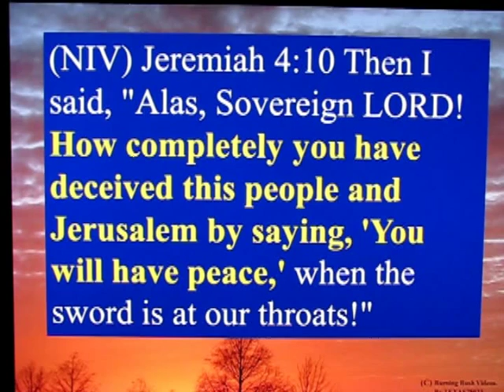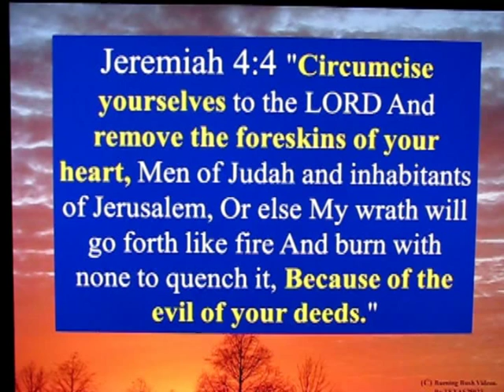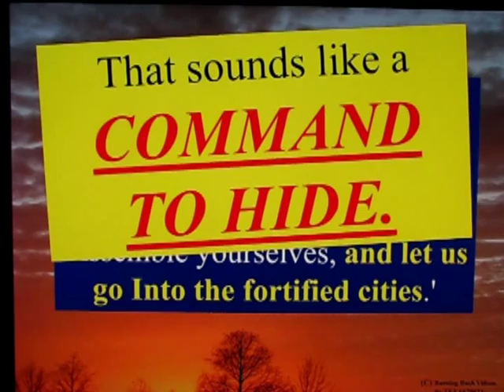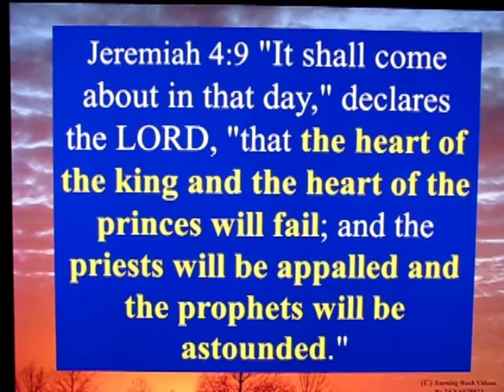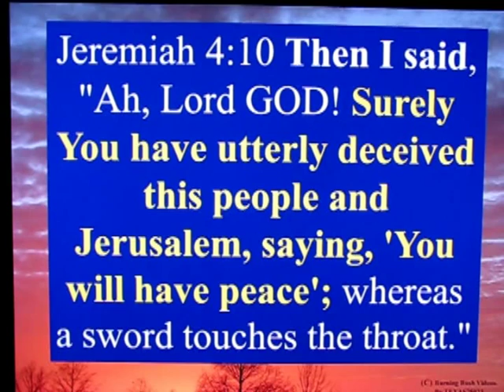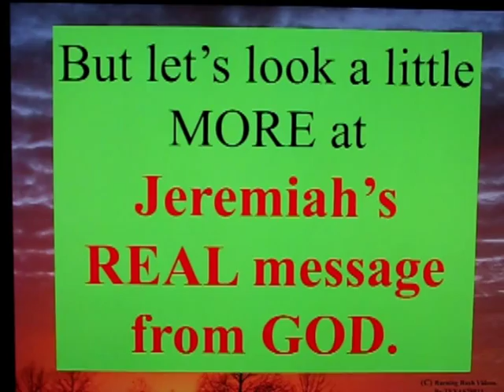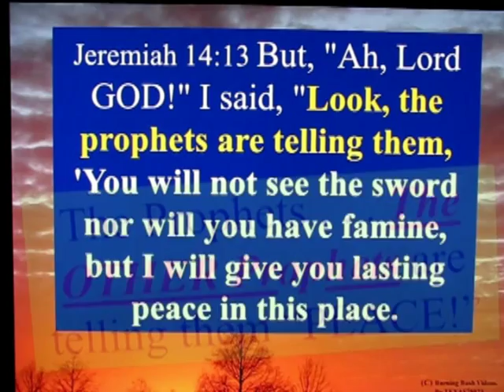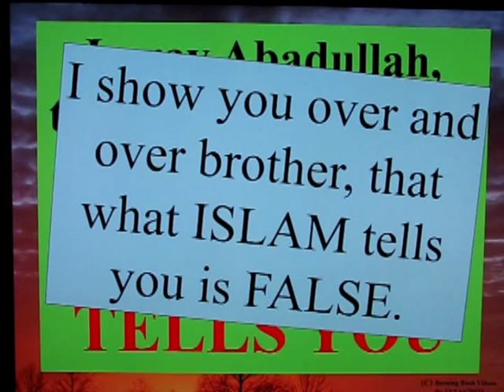Letter to a Muslim Brother - 41 - Does Jeremiah 4:10 Call GOD a Deceiver?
Does Jeremiah 4:10 call God a DECEIVER?

Does Jeremiah 4:10 actually PROVE that God DECEIVED Israel?

Actually, this is YET ANOTHER FURTHER Example of the gross errors used *BY ISLAM* to try and attach the *REAL MESSAGE* of God in the Earth.  This error is so GROSSLY wrong, it can ONLY happen when men read ONE VERSE  having searched for the root word "Deceive" and never bothered to read beyond the SEARCH RESULTS.